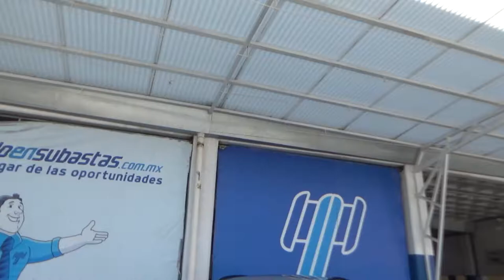BMW / X4 / 2019 - KLM18514